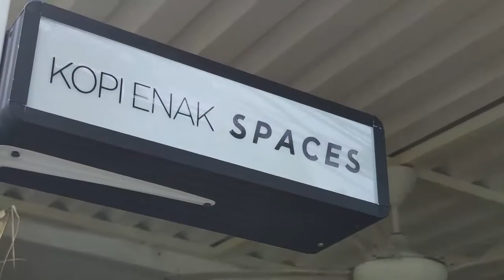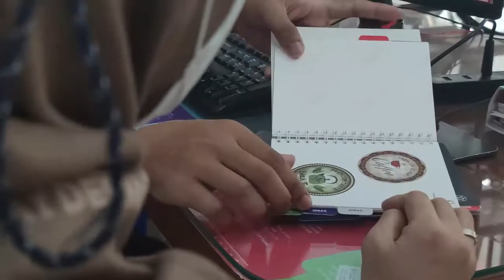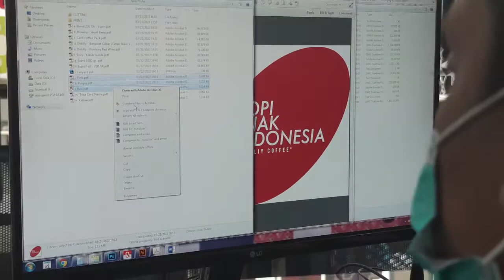Branding dengan Ken Aliy Coffee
Cerita singkat sebuah kedai kopi sederhana di daerah Bendungan Hilir Jakarta Pusat, berkonsep Neighborhood Cafe yang ramah, nyaman,juga dekat dengan rumah.

Yuk simak Coffee Shop yang satu ini!

@bisempurna46 - Bintang Sempurna
@onlineprintofficial- Online Print